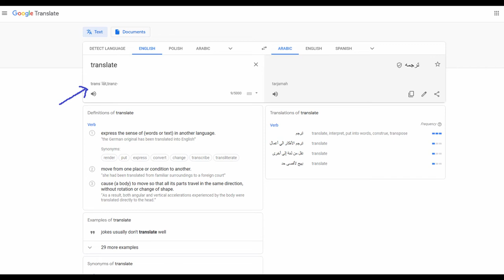Sentence Structure 1إزاي أركب جملة المستوي الأول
إزاي أركب جملة (المستوي الأول)   (Sentence Structure (level 1

How to make a sentence in English?

نظرا لأهمية الدرس تم تقسيمه ل3 مستويات (مبتدئ و متوسط و متقدم) يمكنك متابعة ما يناسب مستواك.